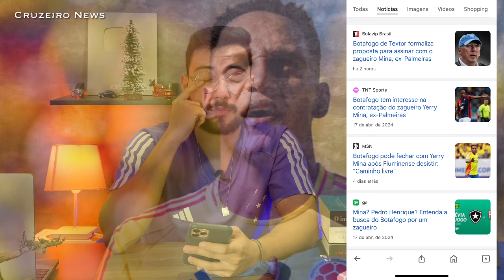🔥✅MINA VOLTA A TONA NO CRUZEIRO APÓS COPA AMÉRICA! ZAGUEIRO SONHO DO MATTOS